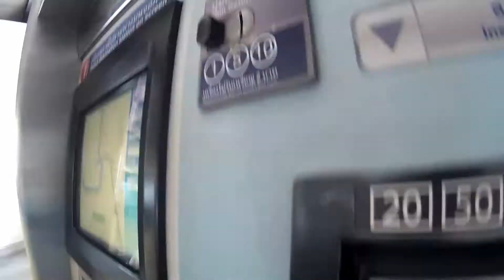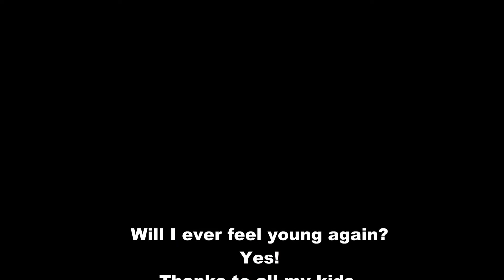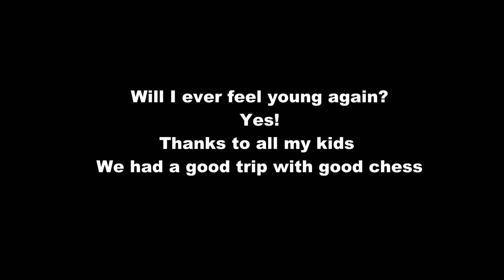Bangkok 2015 - giải cờ vua IWICA lần 7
Những khoảnh khắc đáng nhớ trong chuyến đi đến bangkok cùng mấy nhóc học trò tinh nghịch tham gia giải cờ vua.